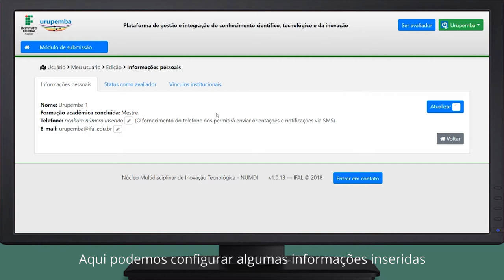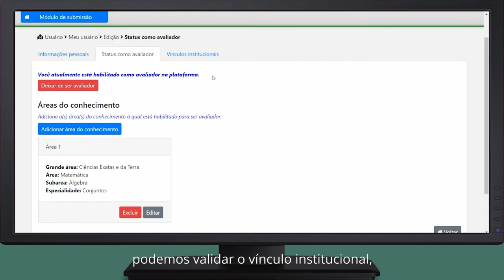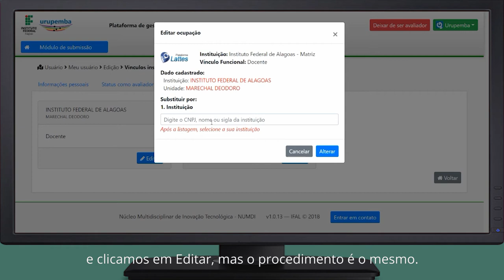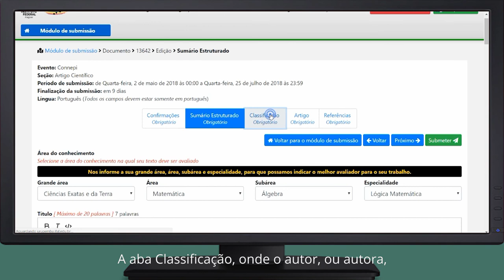Vídeo tutorial 1 - Visão Geral da Plataforma Urupemba e edição do perfil de usuário